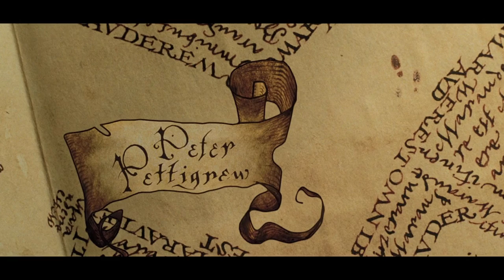Why Wormtail Was (Unfortunately) One of the Most POWERFUL Wizards in Harry Potter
Welcome to Harry Potter Theory. Today, we’re discussing Wormtail AKA Peter Pettigrew. Wormtail gets a bad wrap, and has arguably the worst reputation of the entire franchise, with perhaps the exception of Umbridge. No one, not even Wormtail’s allies, held him in a very high regard, and one of the reasons that people looked down on him was that they saw him as submissive and weak. Voldemort and the death eaters disrespected him, never truly giving him the time of day. Wormtail was instrumental in Voldemort’s resurgence, so it’s a testament to Voldemort’s sinister nature, and Wormtail’s submissive nature, that he could disrespect him so openly. At one point, wormtail was sent to Snape’s house to ‘assist’ him, but Snape ended up treating him like his servant, a supreme gesture of disrespect:

Severus Snape: "I was under the impression that the Dark Lord sent you here to assist me."
Peter Pettigrew: "To assist you, yes, but not to serve you drinks and...to clean your house!"

Wormtail was a british pure-blood wizard born in 1959 or 1960, he had pale skin, unhealthy hair that was constantly falling out, and blue eyes. He was a snivelling excuse for a man whose loyalties only lay where there was power, and he did not value friendship or love in the way that most do. Despite serving both sides of the battle at one point or another, neither respected him, and those that Wormtail betrayed hated him because he was, morally, an awful awful person. And while I agree with the sentiment that Wormtail was a despicable person morally, I am not of the impression that he was an untalented wizard. In my opinion, Wormtail is one of the most underrated characters in the franchise, power wise, as if we break everything down - we can see that he was actually able to achieve quite a lot magically.

▼MAILING ADDRESS
HP Theory
BC
V7M 0G4

Thanks!